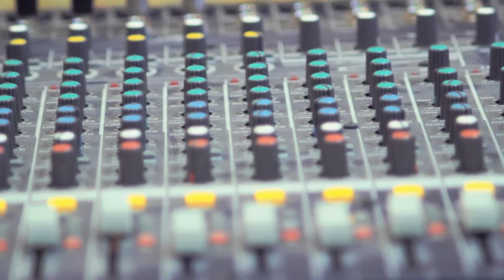Konzertmitschnitt Wolfgang Müller 2.2.2014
Wolfgang Müller gibt in seinem neu eröffneten vanGogh Museum ein Konzert mit selbstkomponierten Stücken und Improvisationen.